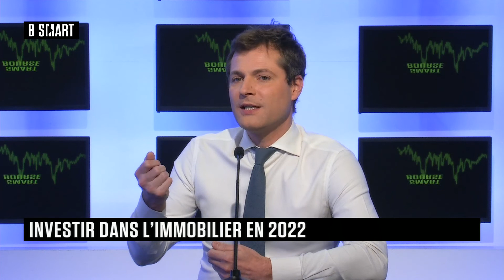SMART BOURSE - Emission du vendredi 18 février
Vendredi 18 février 2022, SMART BOURSE reçoit Gilles Moëc (Chef économiste, groupe Axa) et Jean-Marc Peter (Directeur général, Sofidy)